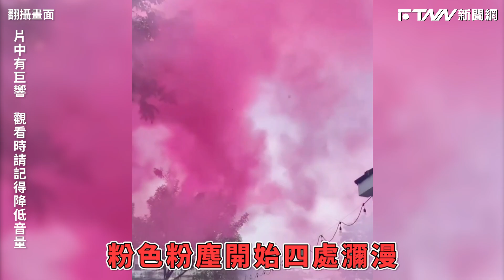性別趴失控！煙火粉塵四散 險成「八仙翻版」親子餐廳回應了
台中霧峰一間主打寵物與親子友善的餐廳，近日供場地讓客人舉辦「彩煙性別趴」，當日現場民眾反映，釋放煙火後大量粉塵飄散，看到帶寵物的人急忙抱住暴衝的毛孩、父母趕緊把幼兒抱離，影片曝光後網友直呼「簡直八仙塵爆翻版」，店家隔日發表道歉聲明，將不再接受以彩煙形式舉辦的性別派對。